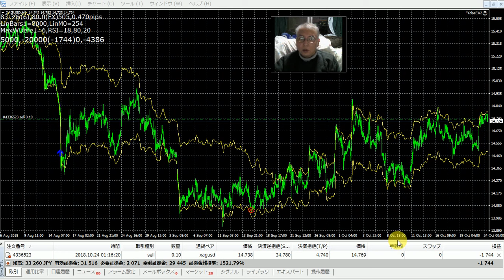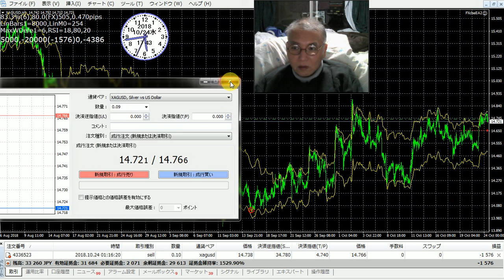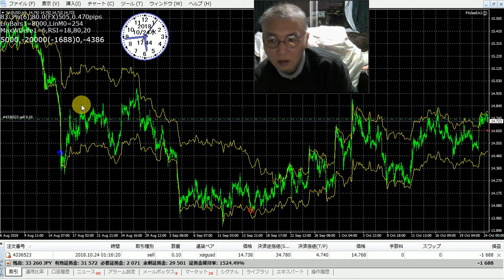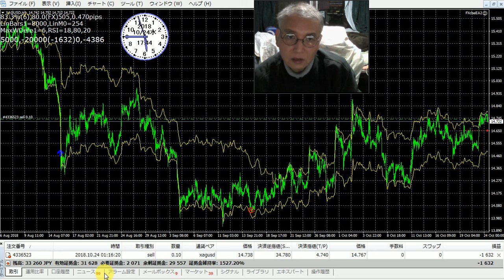(FX)バイナリーオプションの戦略